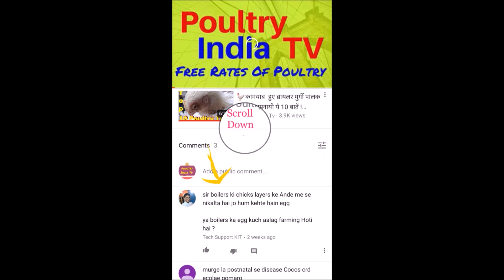पानी के टैंक को मिनटों में साफ़ करें बिना खर्च गजब टिप !1000 लीटर के लिये!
1000 लीटर पानी में डालना है 3-4 ग्राम ब्लीचिंग पॉवडर 2000 लीटर में 6 -8 ग्राम ! टाइटल मे भी लिखा है

 Welcome To Poultry india. Today topic is how to clean water tank to remove all bacteria & Virus.Many people commented how to clean water tank?
As water Supply to R.O. & people are drinking this & Poultry farmers are also giving the water to their birds.& we are also giving water to our babies.We are giving water for good cause,but it must not be bad.
 We are having bath for cleanliness but we are effecting our self with bacteria & virus.Every where in office,poultry farm , home or anywhere it a lose to use this water.
  You can clean water tank with negligible expense. Please note carefully.
 Please subscribe for upcoming videos.If you Need egg rates & Broiler rates on Mobile click bell you will get daily rates on mobile.never forget to like comment share to motivate us for more video.
 Purchase bleaching powder from market of best quality.
 Mix 3-4 gram bleaching powder in water tank & shake water with bamboo. within 15-20 minutes almost all the virus & bacteria will be finished.
  It will change the taste,but as you will give time it will be fine.
  Many poultry farmers are using costly product,I am not saying not to use that,Those we are using water tank can follow this either poultry farmers or others,many businessman.
also follow this treatment to clean water from bacteria & virus.
 Resulting clean water. but REMEMBER , if you have poultry farm never give this water before 2 or after 2 days after vaccination.
It kills virus & bacteria it also kills the Live virus of vaccine.